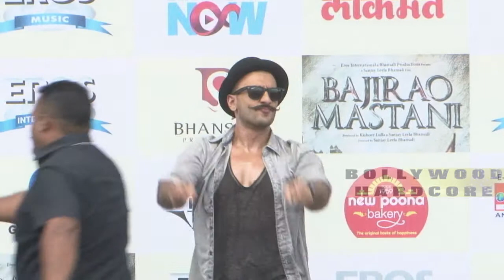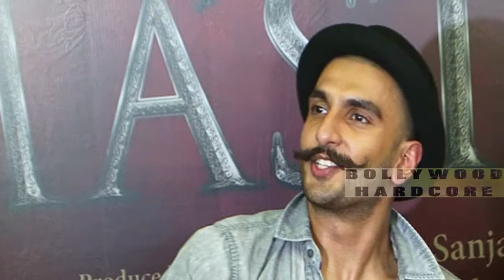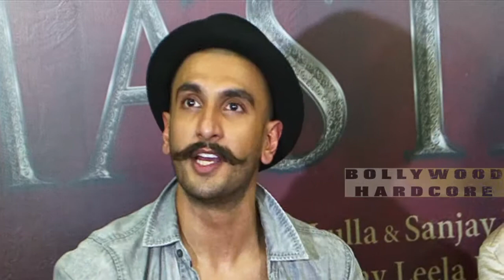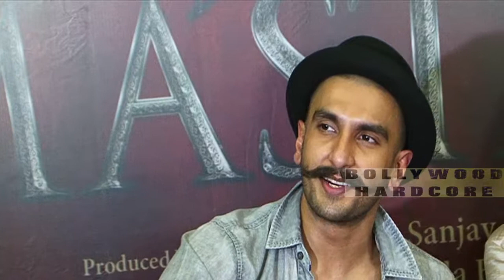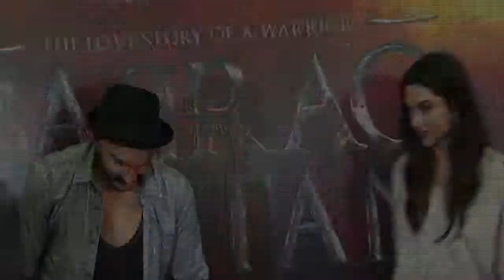Gajanana Official Song Launch Event | Bajirao Mastani | Ranveer Singh & Deepika Padukone